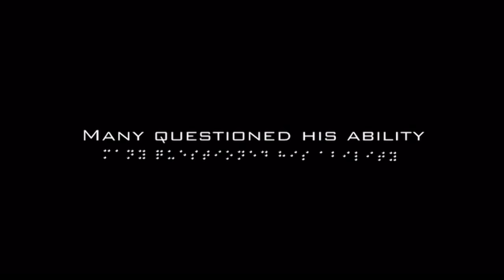PIX2015 - Michael Brown - Creating Positive Impact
Michael Brown, founder and president of Serac Adventure Films, is an award-winning director and a pioneer of adventure filmmaking. He has summited peaks on all seven continents and made first kayak descents of wild rivers in places like Bhutan and Chile, all with the camera rolling.